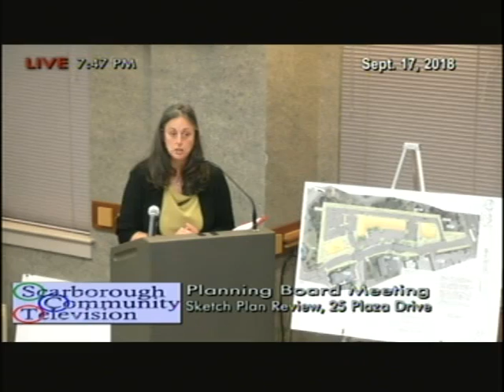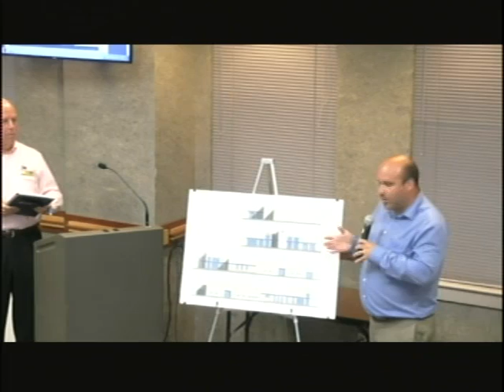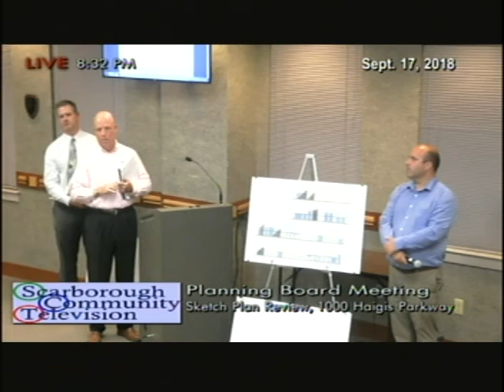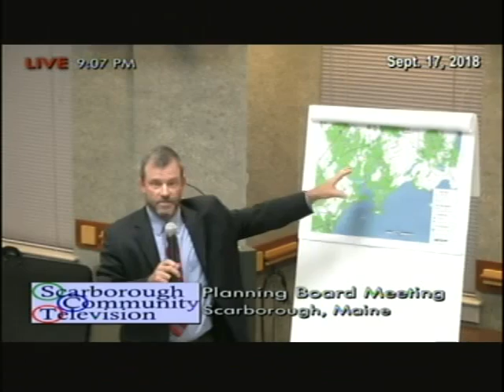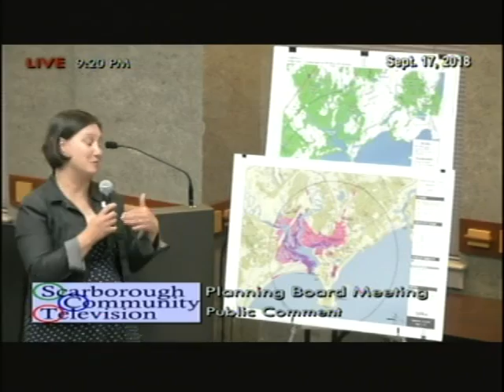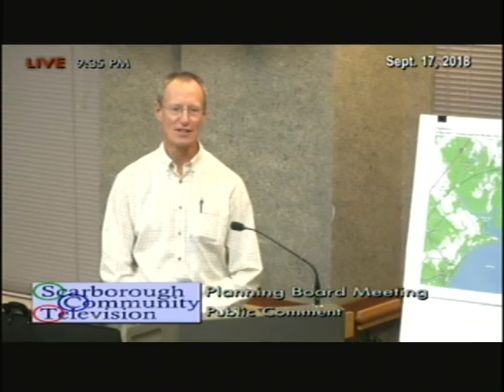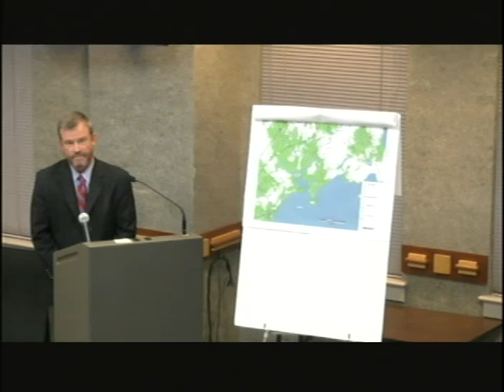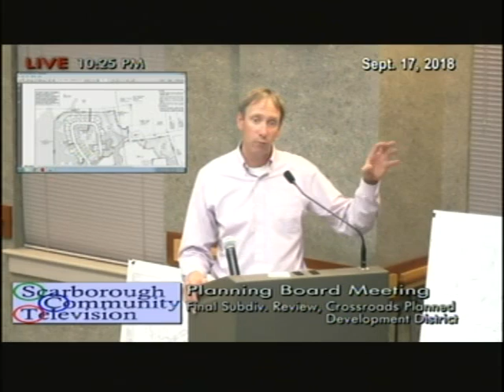Planning Board, Sept. 17, 2018, Scarborough, Maine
Planning Board, Sept. 17, 2018, Scarborough, Maine meeting, 3:55:23.